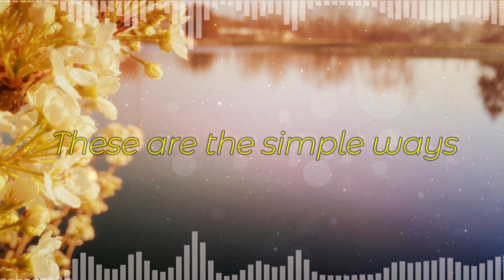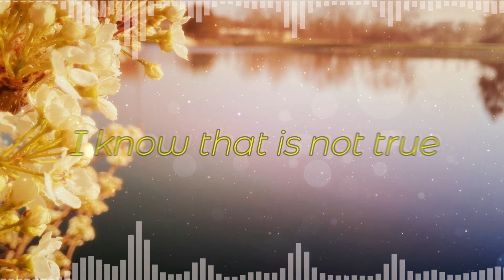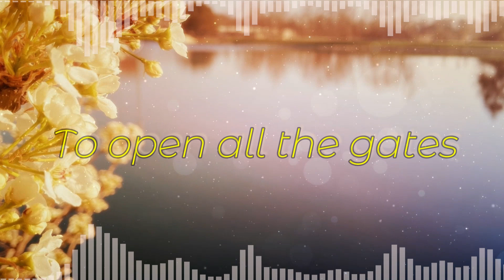Dalya Gulay TOLERANCE / Оriginal song/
Lyrics :  Funda Lena
Music&Arrangement:Mustafa Canbazlar
Recording: Diyan Dimitrov “Balxara records”
Mаstering: Istanbul/TURKEY

VIDEO CREDITS:
Director: Desislava Stankova
Staring: Music school “New voices” Targovishte, Bulgaria
Video  edit:  Ivem Beats - Ivaylo Petkov

2023 Golden Sparkles Festival Varna - 1st Prize Best Song